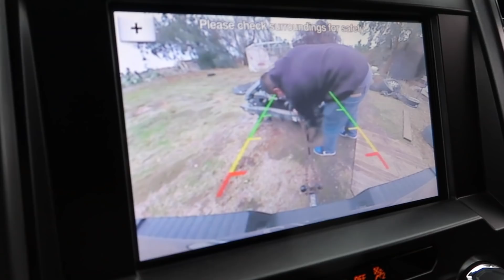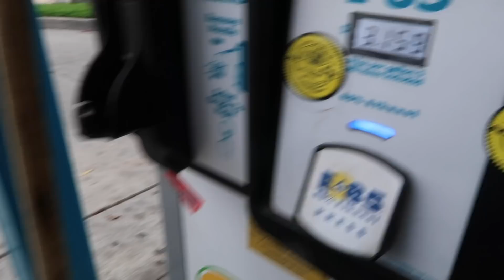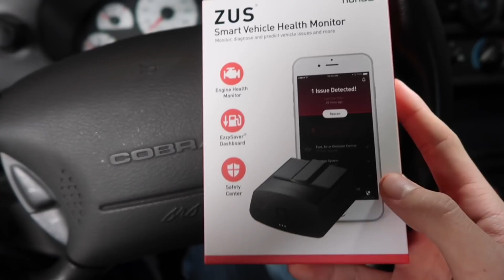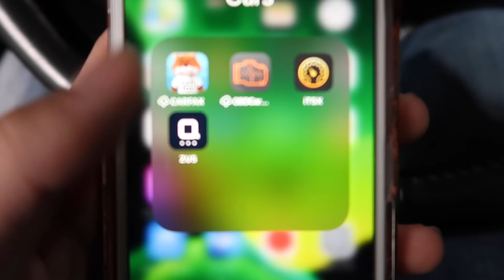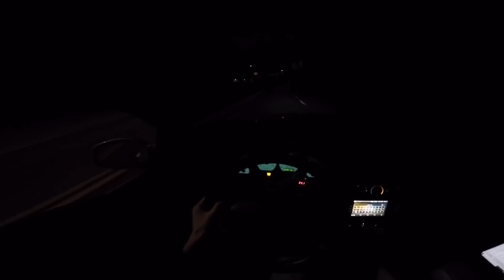Leaving Highschool and He Said My Cobra SOUNDED LIKE A V6!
In this video Dom thinks that the Cobra sounds like a V6 smh. Imma gap the hummer lol. Then we check out Abraham's new build of the SN95 Cobra that should be swapped into the red fox here at some point.

Parts for my Car!

Smart Vehicle Health Monitor